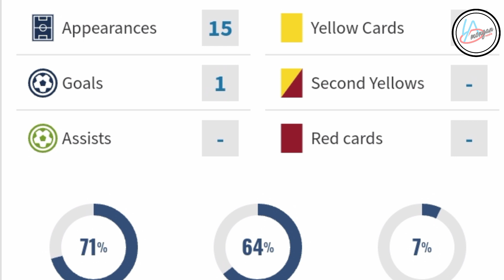VIRAL😱Kurang Bersinar dengan Persela Lamongan, Striker Pinjaman Ini Balik Persib Bandung❓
Halo warga lamongan, jumpa lagi Dengan Lamongan news, kali ini lamongan news akan membahas.
Kurang Bersinar dengan Persela Lamongan, Striker Pinjaman Ini Balik Persib Bandung
JURNAL GARUT.
Gambar dari beberapa media dan artikel nasional.